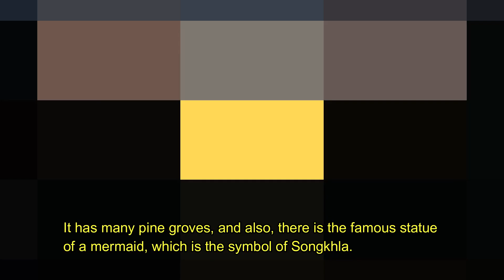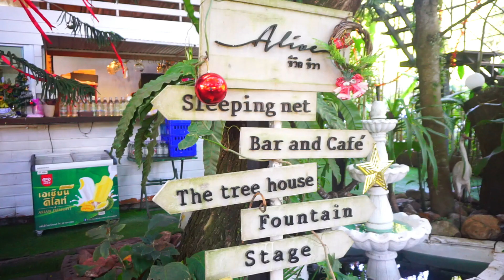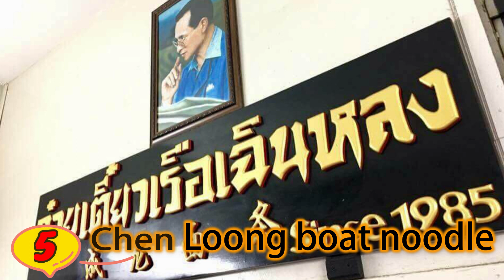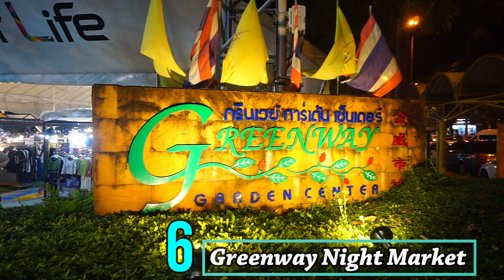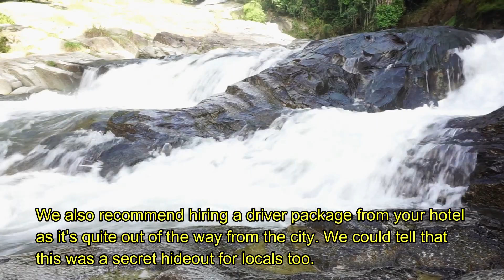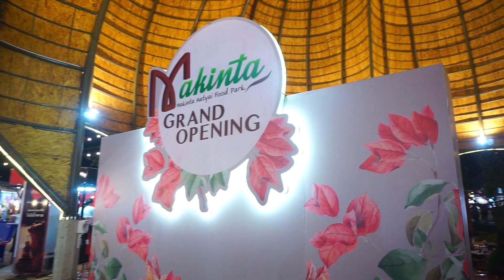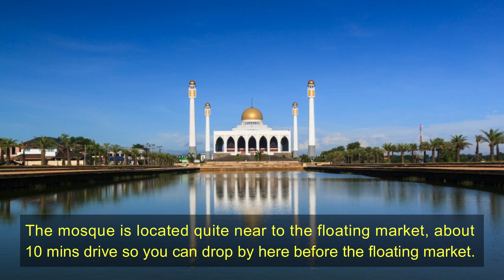12 Awesome Things To Do In Hat Yai, Thailand| Explore & Eat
Hat Yai is in the south of Thailand near the border of Malaysia, nearly 950 km from Bangkok. Often Hat Yai is considered just a stopover on the way to the border, but there’s a lot more to see than anticipated if you’re interested in exploring one of Thailand’s less touristy places.

Here are 12 attractions to check out on your next trip to Hat Yai, Thailand:

1.) Samila Beach in Songkhla. (40 minutes away from Hat Yai town)
2.) Asean Night Bazaar Hat Yai.
3.) Alive Cafe (Two story restaurant is more like a tree house)
4.) Khong Hae Floating Market (Wooden boats are aligned on the river selling different Thai cuisines)
5.) Chen Loong Boat Noodle (Most popular boat noodle soup in Hat yai)
6.) Greenway Night Market (10 Minutes away from town)
7.) Ton Nga Chang Waterfall (A bit out of town, but if you want a break from the noisy city, this is the place to cool down)
8.) Hat Yai Municipal Park is a large recreational park in Hat Yai.
9.) Makinta is one of the newest night markets in Hatyai. (Opened in 2020)
10.) Wat Hat Yai Nai one of the largest reclining Buddha in the world.
11.) Kim Yong Market (The streets are filled with vendors selling vegetables, meat and dried goods)
12.) The Central Mosque iin the Songkhla Province – dubbed Thailand's Taj Mahal.

MUSIC COPYRIGHT:
1.)  Dreamland by Jonas Schmidt
🎵 Track Info:
Title: Dreamland by Jonas Schmidt

🎵 Track Info:
Title: The Journey by SilentCrafter
Genre and Mood: Dance & Electronic + Happy